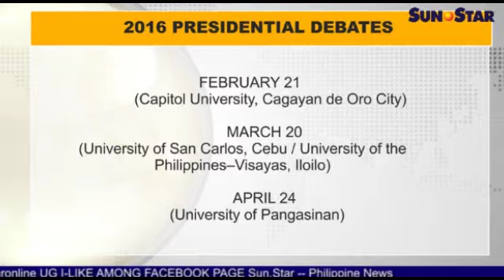Comelec nakig-uban sa Twitter alang sa presidential debates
Ania ang replay sa Sun.Star Pilipinas alang karong adlawa, Enero 26, 2016. Ang replay features naglangkob sa mgacc.

Balita:
1. Ubang pamilya sa SAF 44 napalaw human wa mahatagi og Medal of Valor
2. Comelec nakig-uban sa Twitter alang sa presidential debates
3. Mas taas nga power interruptions masinati sa Davao
4. Adik nag-amok sa Mambaling, Cebu; babaye giluba

Showbiz:
1. James Reid: 'I'm not dating anyone at the moment'